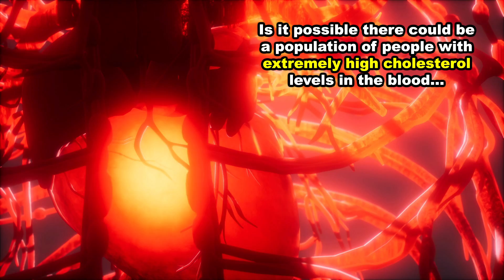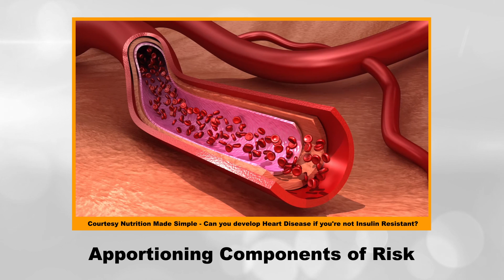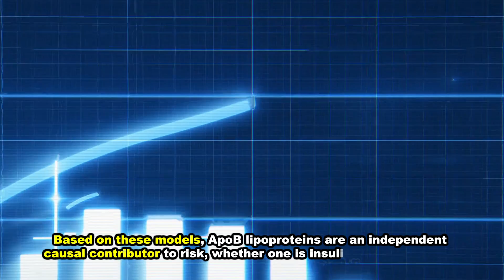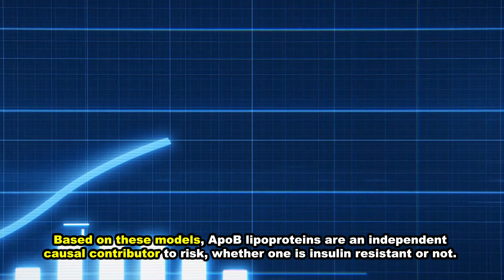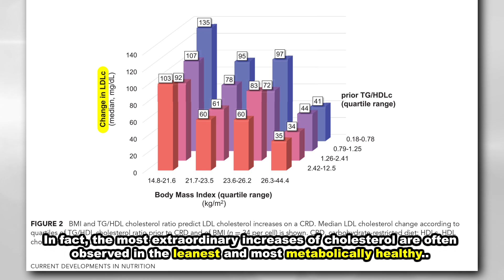Doctors discuss ApoB and Insulin resistance — Can Models account for LMHRs?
This video is the first in a series discussing high cholesterol on a ketogenic diet, particularly in the context of new research into the Lean Mass Hyper-Responder currently underway.

We discuss the present view of modern medicine for high ApoB on cardiovascular disease risk in the context of healthy individuals, featuring clips courtesy of an interview with Dr. William Cromwell on the Nutrition Made Simple YouTube channel

Dr. William Cromwell is the Chief Medical Officer of Precision Health Reports

0:00 Introduction to the Controversy
0:53 Insulin Resistance and Heart Disease Risk
2:56 The Debate on ApoB and Other Risk Factors
4:59 Interaction of Inflammation, Insulin Resistance, and High apob
5:41 Rising Cholesterol on a Ketogenic Diet
6:00 Study on High LDL Cholesterol with Low Risk Factors